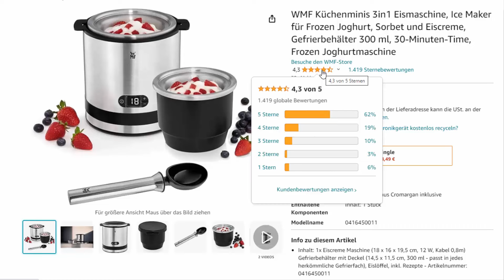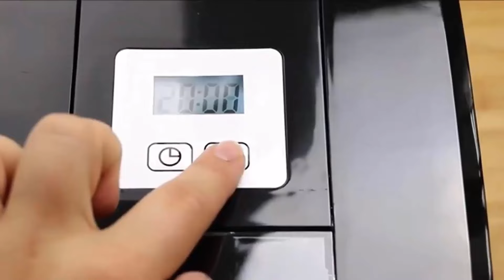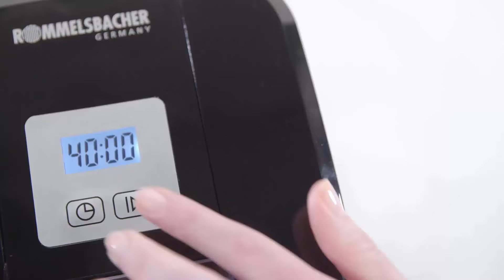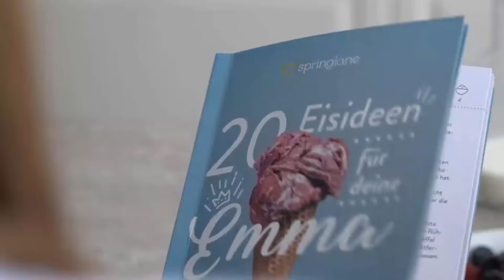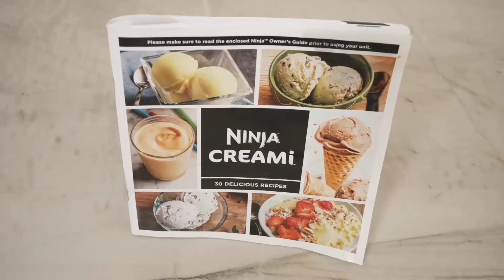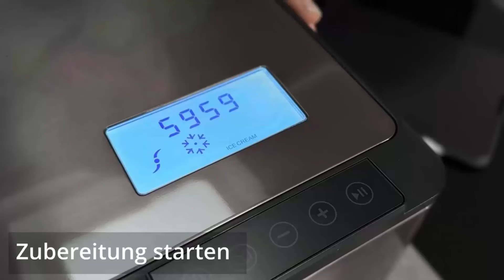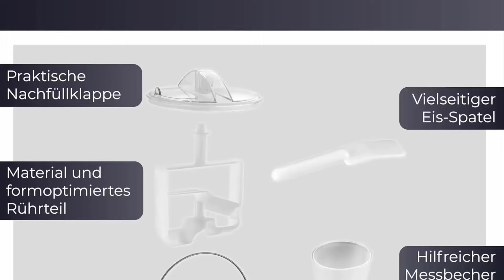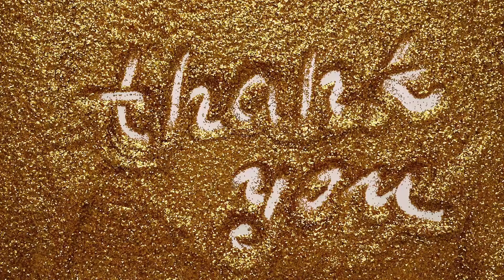Die 5 Besten Eismaschinen - Welche ist die Beste Eismaschine?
1. KLAMER 2-in-1 Eismaschine & Joghurtbereiter
2. Ninja CREAMi Eismaschine
3. SPRINGLANE Eismaschine Emma
4. ROMMELSBACHER Eismaschine IM 12 Kurt
5. WMF Küchenminis 3in1 Eismaschine
(Diese Links klicken, um das jeweils aktuelle Angebot bei Amazon unverbindlich zu prüfen!

Selbstgemachtes Eis ermöglicht dir die volle Kontrolle über Aromen und Zutaten und ist oft köstlicher als gekauftes Eis. Mit einer Eismaschine kannst Du jedes gewünschte Eis bequem zu Hause zuzubereiten. Aber wie entscheidet man sich für das richtige Modell? Wir haben einige der besten und beliebtesten Eismaschinen für Dich in diesem Video für Dich zusammengetragen. Jede Eismaschine wurde hinsichtlich Benutzerfreundlichkeit, Design, Textur des Eises, Verteilung von Beigaben, Reinigungsaufwand und Preis bewertet, um dir nur das Beste der Besten zu präsentieren.
Hier sind unsere Top 5 Eismaschinen und ihre wichtigsten Funktionen sowie Dinge, die du berücksichtigen solltest, um die beste für dich zu wählen.

Kapitel:

0:00 Intro
0:47 WMF Küchenminis 3in1 Eismaschine
4:34 ROMMELSBACHER Eismaschine IM 12 Kurt
9:47 SPRINGLANE Eismaschine Emma
14:15 Ninja CREAMi Eismaschine
19:17 KLAMER 2-in-1 Eismaschine & Joghurtbereiter
25:54 Outro